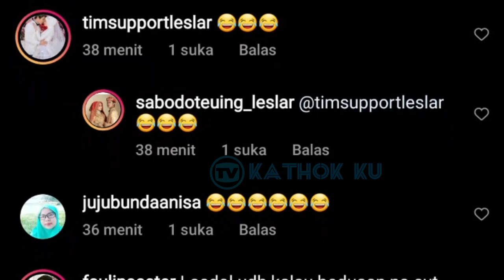Kemesraan Lesti Billar Sore Ini❓ Kabar Terbaru LESLAR Hari Ini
Jangan Lupa: _
Thankz!!..